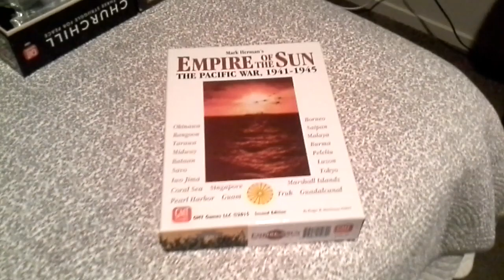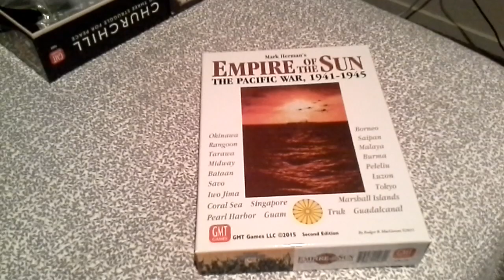A Gaming Update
A gaming update for your coffee break.